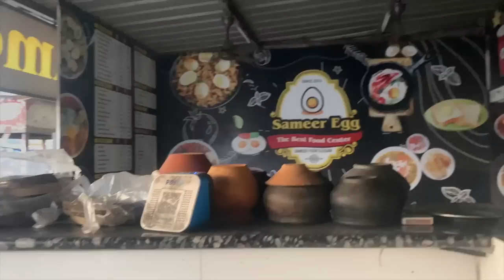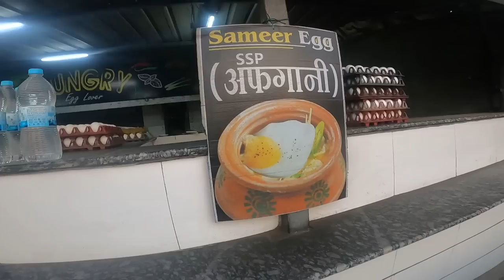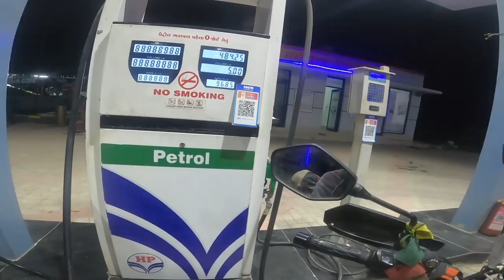Akhari Ride main Xpulse 200 ne dhoka diya😡 | BSB VLOGS